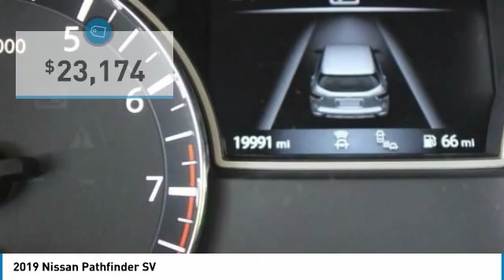2019 Nissan Pathfinder J3898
2019 NISSAN PATHFINDER Natchez, MS
Stock# J3898

Mississippi Auto Direct
250 John R Junkin Dr

2019 NISSAN PATHFINDER SV!!! ONLY 19990 MILES!! WARRANTY!! 3RD ROW SEATING!! BACK UP CAMERA!! PUDH BUTTON START!! REMOTE START!! BACK UP SENSORS!! COME TEST DRIVE TODAY!! WE FINANCE!!. Priced below KBB Fair Purchase Price!

medium metallic gray 2019 Nissan Pathfinder SV FWD CVT with Xtronic V6 20/27 City/Highway MPG

Mississippi Auto Direct proudly serving the Natchez, Vicksburg, Jackson, Brookhaven, McComb and Hattiesburg, Mississippi, Monroe, Baton Rouge, Alexandria, New Orleans, Vidalia, Ferriday, Winnsboro, Louisiana and beyond! If you re looking for your next pre-owned, program or used car, trucks and SUV we have something for every taste, and every need. If you are asking yourself what is my trade worth we can help you answer that! Good or bad credit our financing department can offer you competitive loan or lease financing options. We have a full parts department that supplies our certified technicians we will help with all of your service needs! We will ship to anywhere in the US! Call us or visit us anytime